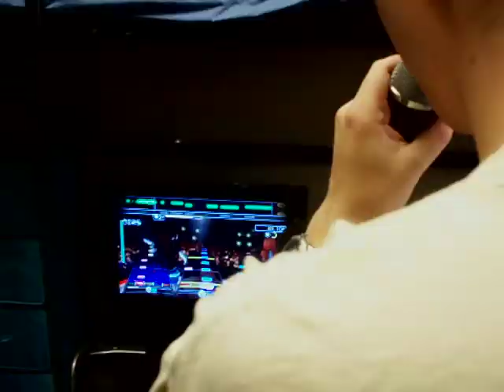Re: Chris Abernathy Sings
Look!  He's gotten better.